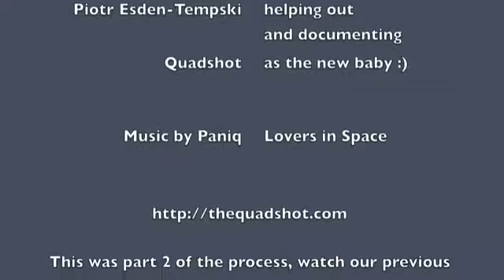Quadshot Wing V7 CNC Timelapse Part 2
Timelapse of us CNC routing Quadshot prototype wing version 7. This is the second part. Cutting the spar covers, spar cutouts, e-box cutout and the second side of the wing surface.